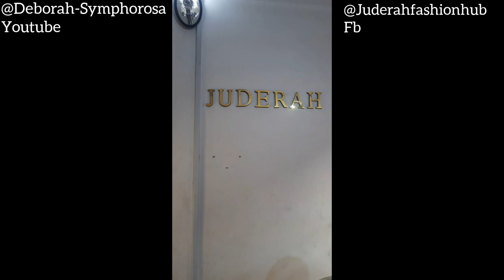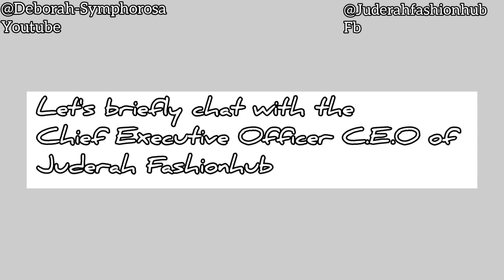VLOG + Event Anchor + Fashion Training Sendforth